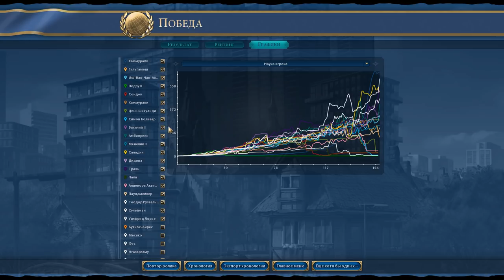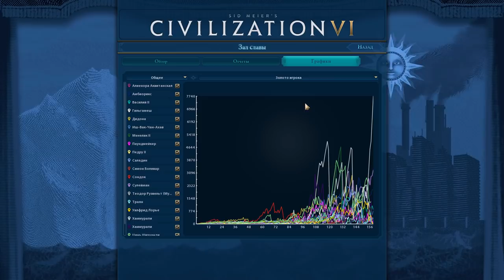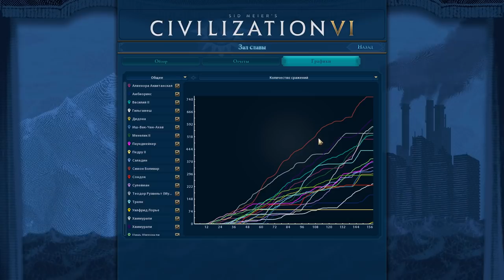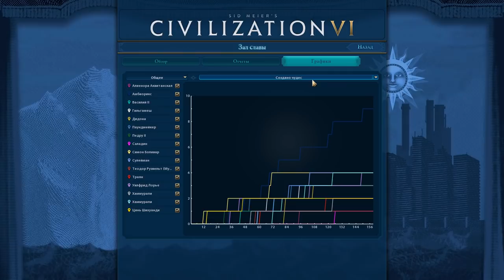ВАВИЛОН на "божестве". Серия №8: Роботы среди ядерного пепла. Режим "Герои и легенды"